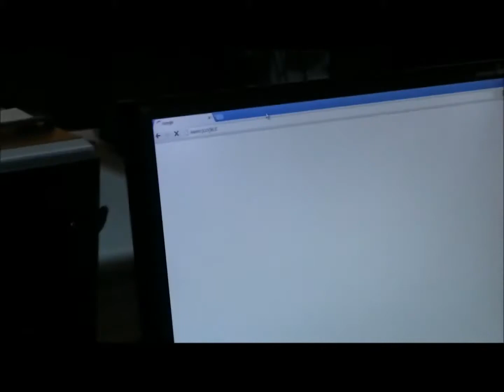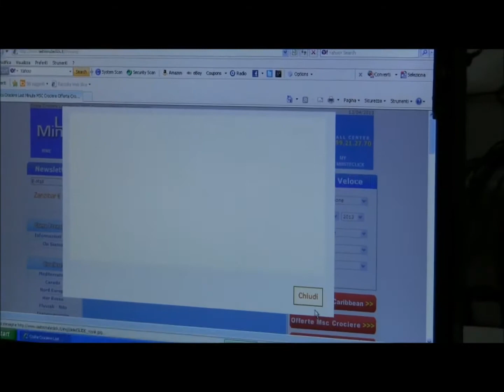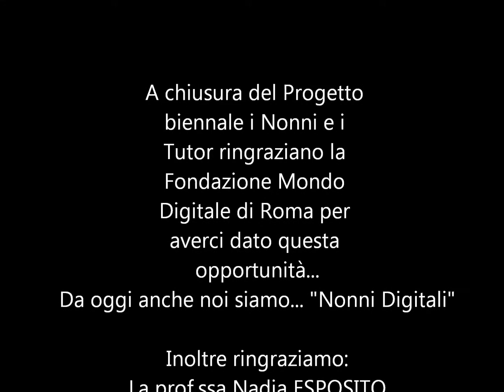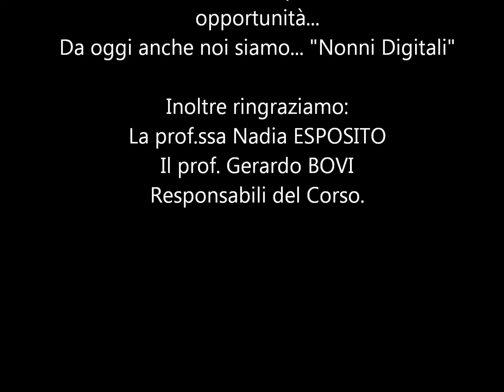NONNI SU INTERNET Caselle in Pittari hd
Anno Scolastico 2010/2011- Istituto Comprensivo Statale Caselle in Pittari -Dirigente Scolastico Prof. Biagio Bruno. Scuola di Eccellenza.
L'Istituto Comprensivo Statale di Caselle in Pittari al secondo anno conclude il  progetto Nonni SUD Internet, promosso dalla Fondazione Mondo Digitale in partnership con Auser e Anteas e con il sostegno della Fondazione con il Sud.
Lo scopo del progetto è stato quello di ridurre il divario generazionale e digitale tra giovani e anziani. Ciascun studente, nella funzione di tutor, ha affiancato al computer un anziano (il nonno/a) non informatizzato, per istruirlo sulle nozioni di base del computer: da accendere e spegnere il pc a Word, Internet, comunicare con e-mail, i social network... Inoltre, "passando dall'altra parte della cattedra" lo studente ha avuto l'occasione di sperimentare il ruolo dell'insegnante, con tutte le sfide che esso rappresenta.
Ad insegnare agli anziani sono stati gli studenti delle classi 4^ e 5^ scuola primaria e classi 1^ e 2^ scuola secondaria di 1° Grado.
Docenti coordinatori:
Prof. Gerardo BOVI
Prof.ssa Nadia Esposito
Dirigente Scolastico
Prof. Biagio Bruno